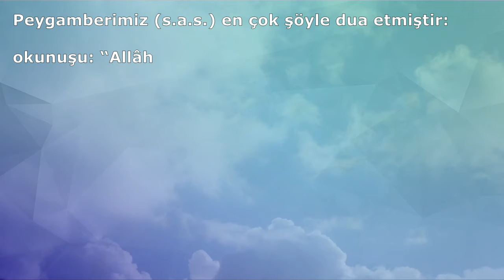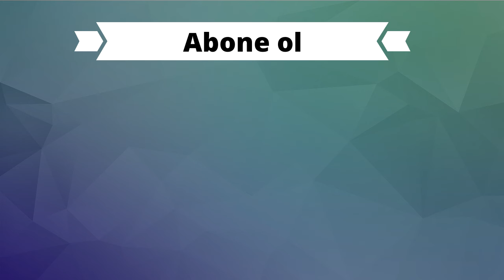PEYGAMBERİMİZİN İSTEDİĞİ DUA (Dualar Hazinesi)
PEYGAMBERİMİZİN DUASI (Dualar Hazinesi)
ETİKETLER;